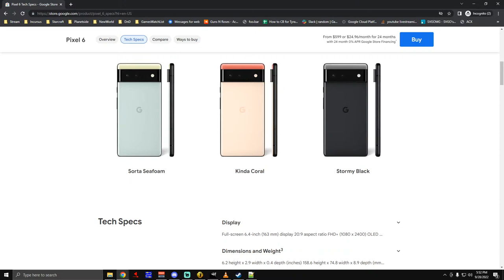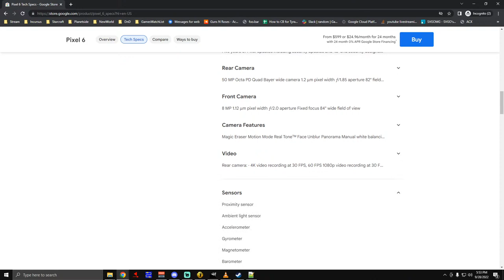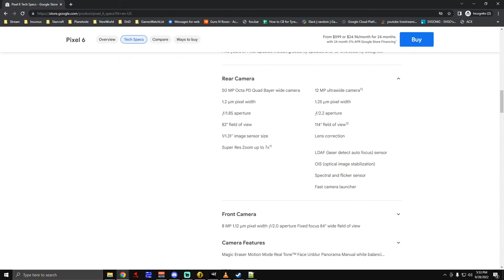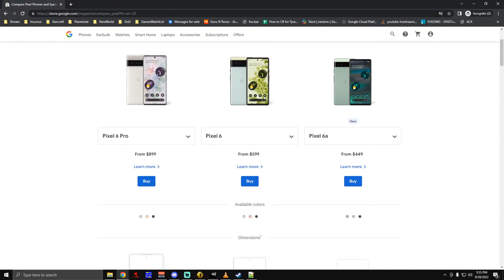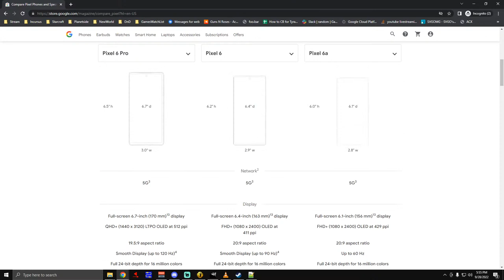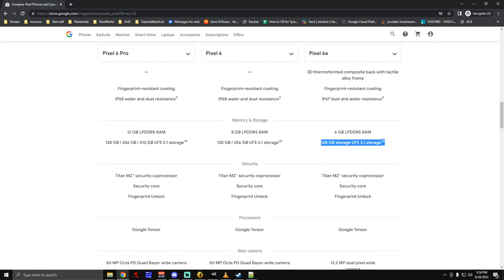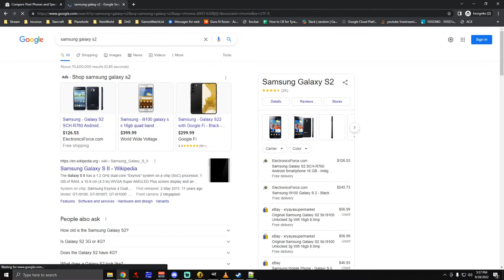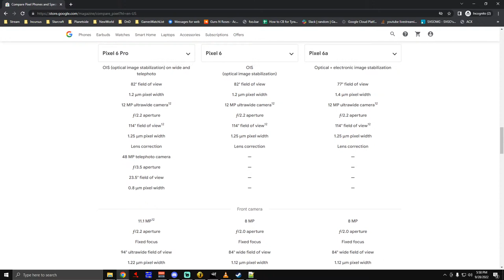Drowning in Hurricane(Building an AI) - Forts RTS - Livestream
Hello there! Project Incursus here! Today we're having some fun with chat and the Forts Community!
Check out the High Seas DLC on Steam now!

I love streaming, and can't wait to stream more! Come join the fun as we take on the world in the game of Forts. Cannons and lasers and armor and more in the world of Forts!